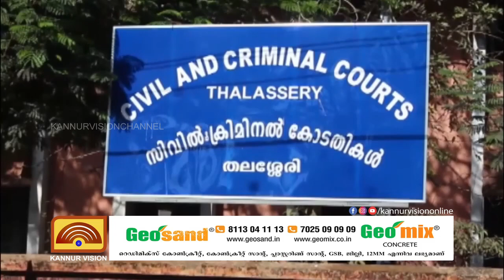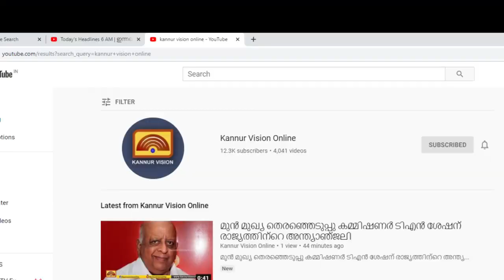മൻസൂർ കൊല; FB- യിൽ പോസ്റ്റ് ഇട്ട് പ്രതി കോടതിയിൽ കീഴടങ്ങി